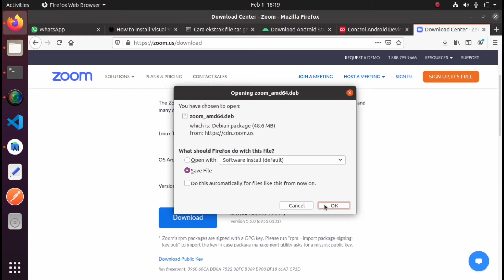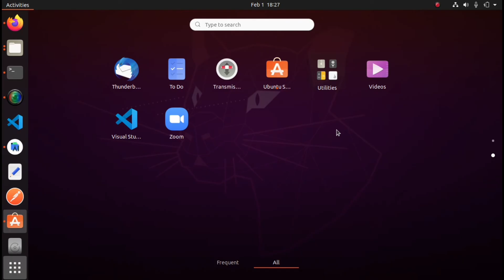How to install zoom on linux ubuntu 20.04 new